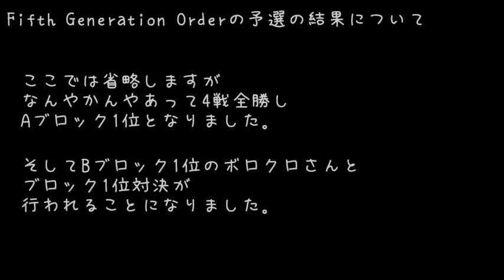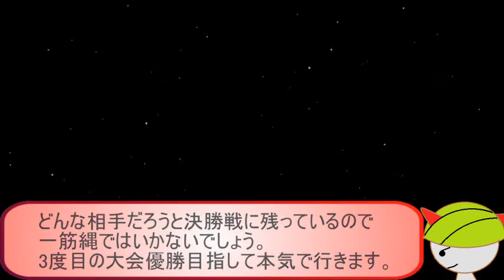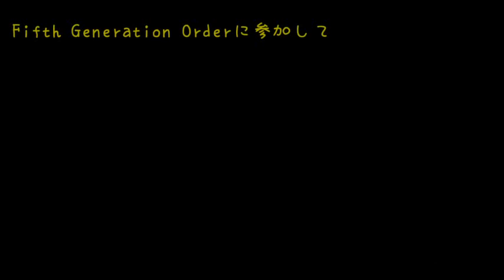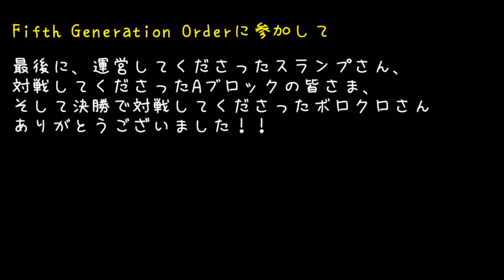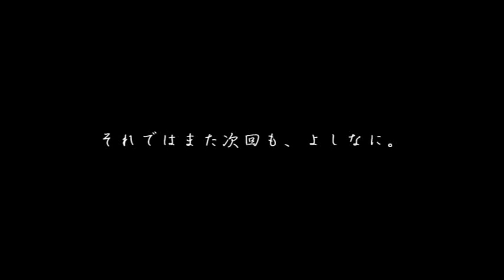【ポケモンORAS】Fifth Generation Order決勝戦【VSボロクロさん】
「相手の安定択を利用するプレイング」

どうも、なあがです。

以前行われたFifth Generation Orderの決勝戦の模様をお送りします。
基本のルールはメガストーンを持たせるのを禁止、その他はシングルレート準拠です。

対戦相手の方はボロクロさん、トーナメント制の大会の優勝経験もある
モジャンボ好きな絵師の方です。

アツイ戦い、どうぞ楽しんでいってください！！

ボロクロさんのtwitter:@borokuro

運営のスランプさんのtwitter:@11slanp12

なあがのtwitter:@chemist2ralts